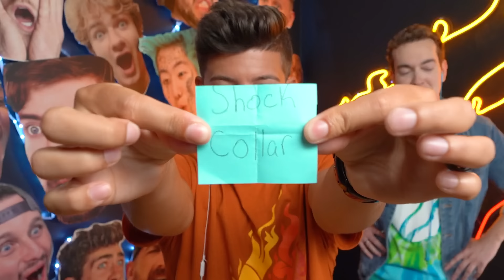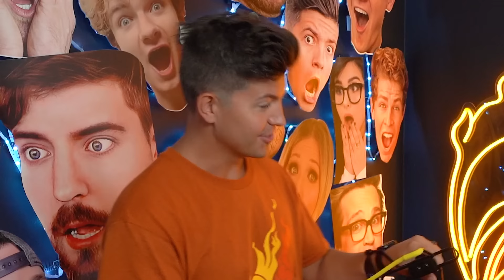Try Not to Laugh vs Preston! *Impossible*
You Laugh You Lose with Preston!

Preston comes on to help dish out punishment as Parker tries his hardest not to laugh!